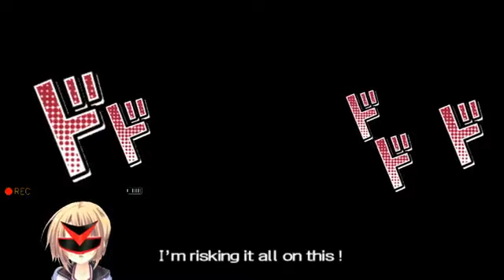[Gameplay PSP] Yugioh Arc V Tag Force special Episode 6 VS Kujaku Mai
Yugi-oh Arc V Tag Force Special PSP